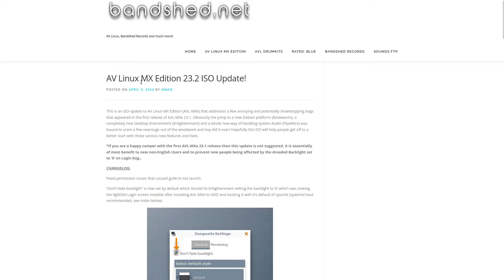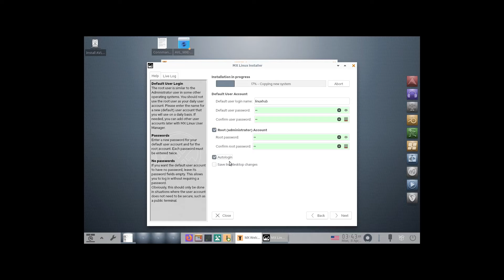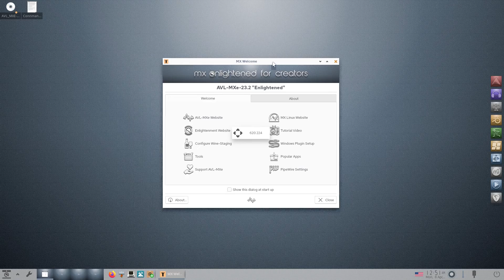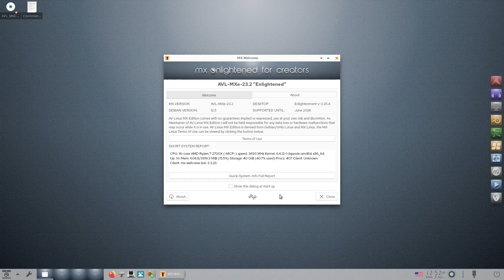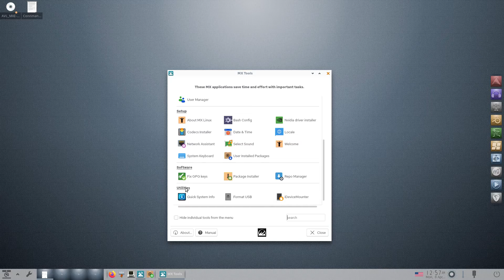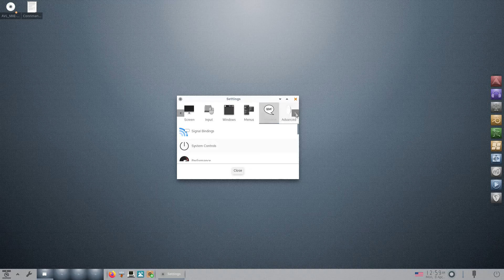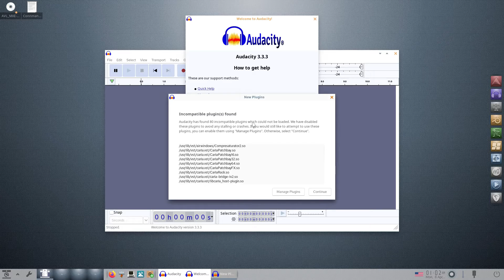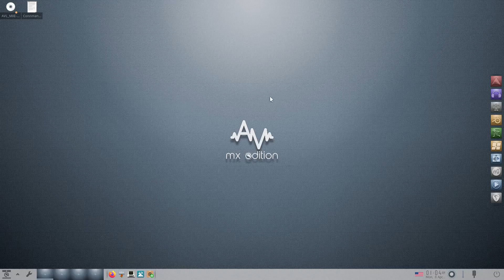AVLinux 23.2 Installation and First Look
AV Linux MX Edition 23.2 ISO Update!
Posted on April 5, 2024 by GMaq

This is an ISO update to AV Linux MX Edition (AVL-MXe) that addresses a few annoying and potentially showstopping bugs that appeared in the first release of AVL-MXe 23.1. Obviously the jump to a new Debian platform (Bookworm), a completely new Desktop Environment (Enlightenment) and a whole new way of handling system Audio (PipeWire) was bound to scare a few new bugs out of the woodwork and boy did it ever! Hopefully this ISO will help people get off to a better start with these various new features and fixes.